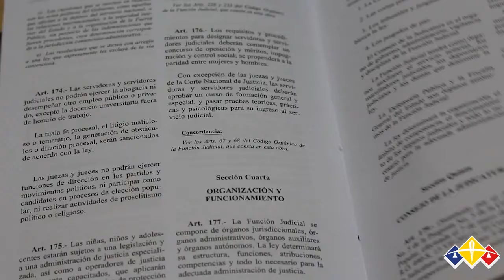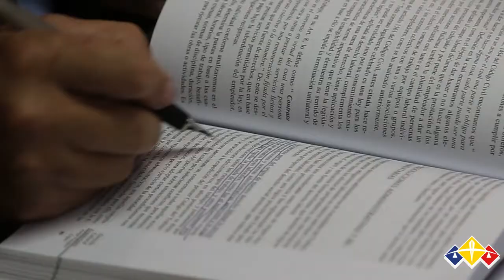Sesiones del Pleno de la CNJ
El Pleno de la Corte Nacional de Justicia vela por la aplicación uniforme de la ley, mediante la expedición de resoluciones y la unificación de criterios.